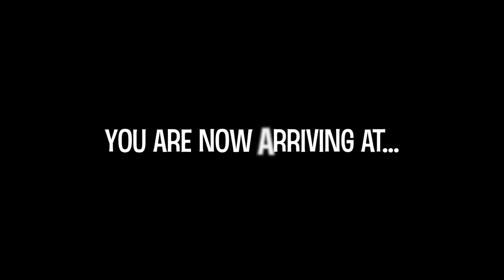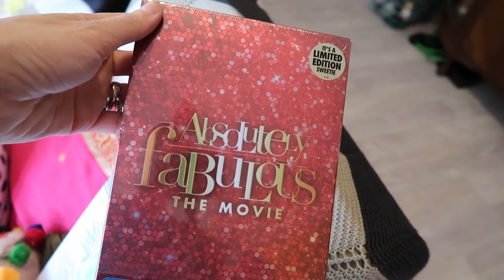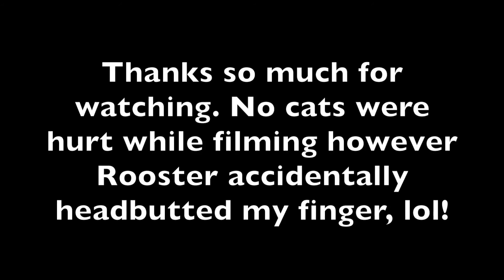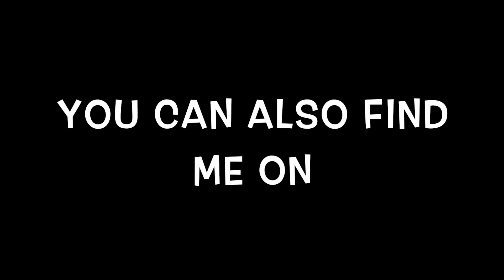Christmas with my VINTAGESQUAD + My Cats Jumping A LOT!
It's Christmas time and we go out and about to 'Miss Peaches' for a vintagesquad celebration with my friends! Then home to check out my Secret Santa present and we also say Merry Christmas to my kitties!